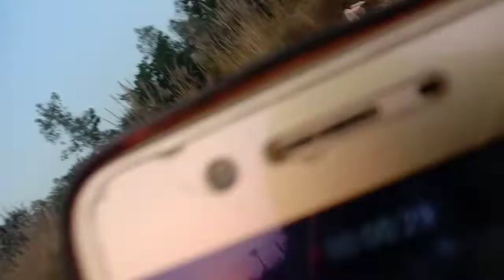October 30, 2022